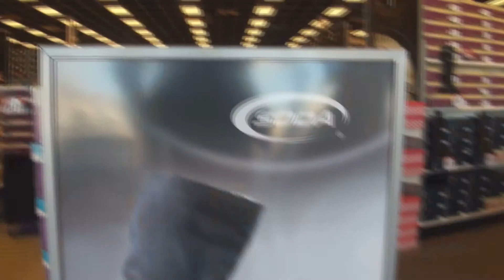How 2014 will be in a nutshell!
Datz right